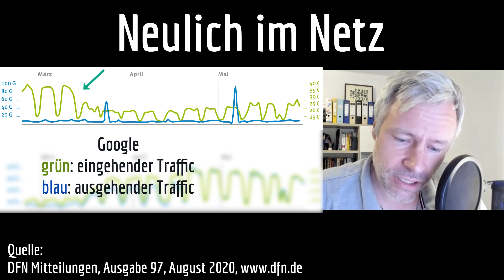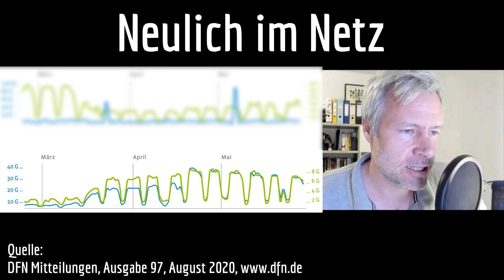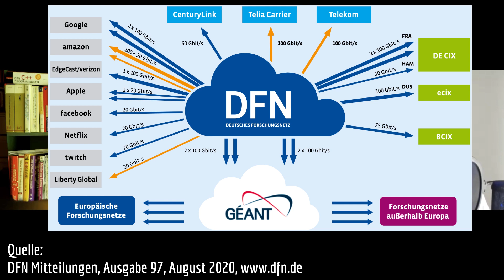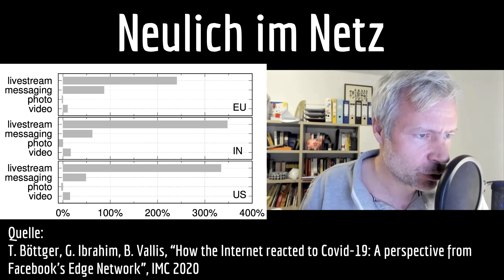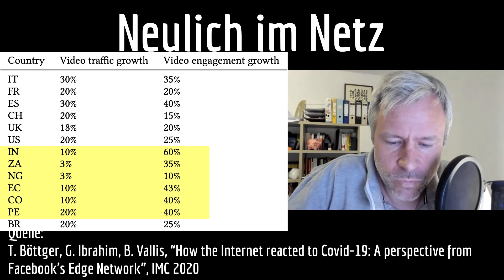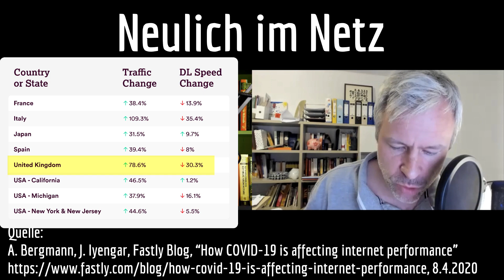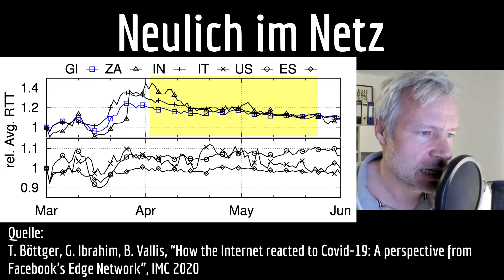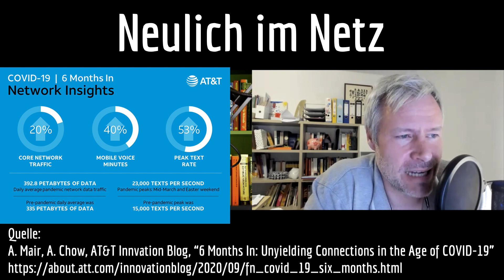Neulich im Netz - Covid-19 und das Internet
In dieser Episode geht es um Covid-19 und das Internet. Genauer gesagt geht es darum, wie sich Maßnahmen, wie Lockdowns, Home-Schooling und Home-Office auf den Traffic im Internet ausgewirkt haben und wie das Internet damit zurecht gekommen ist.

Inhalt:
0:00 - Intro
5:30 - Das DFN
24:10 - Heimanschlüsse
43:30 - Facebook und Fastly
58:50 - BITAG Report und AT&T
1:07:34 - Haifischbiss und Unterseekabel

Quellen:
1. DFN Mitteilungen Ausgabe 97 (August 2020)
2. Broadband Internet Technical Advisory Group (BITAG) Report
3. Sandvine The Global Internet Phenomena Report COVID-19 Spotlight
4. How the Internet reacted to Covid-19: A perspective from Facebook's Edge Network
5. ACM Internet Measurement Conference 2020
8. Sharks are not the nemesis of the Internet